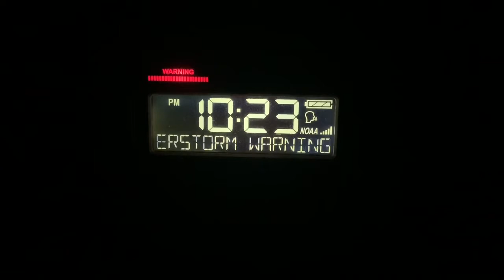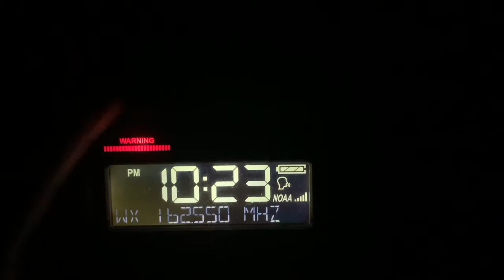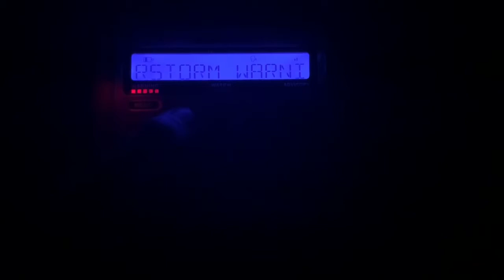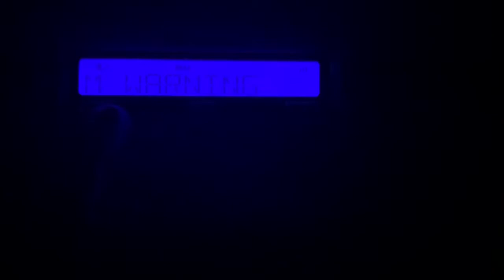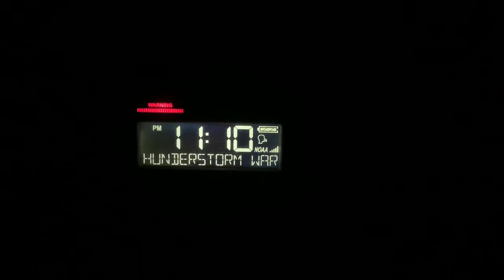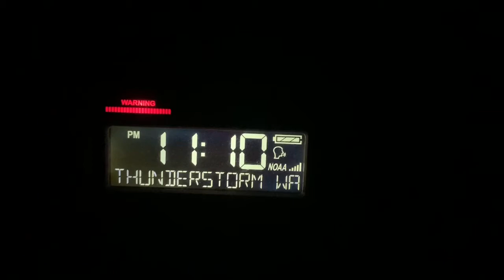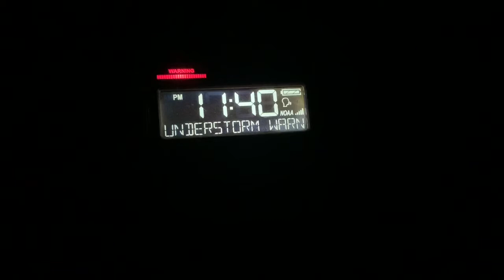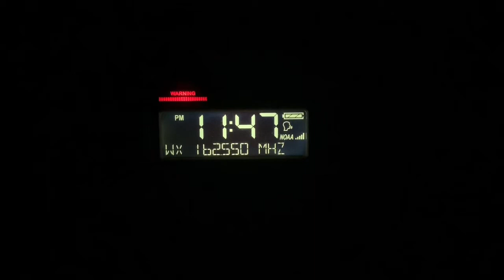Severe Weather Outbreak - 6/26/20 - (EAS #66-73)